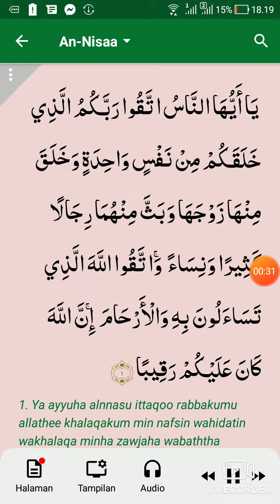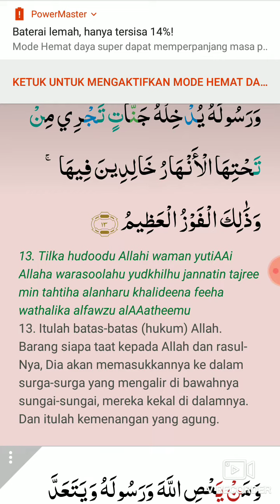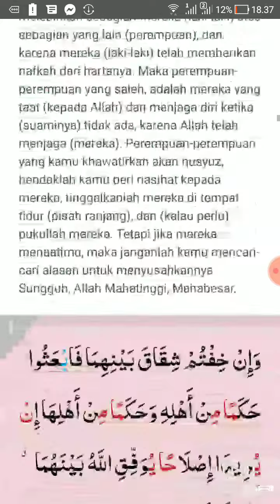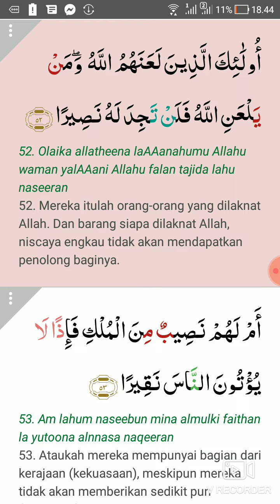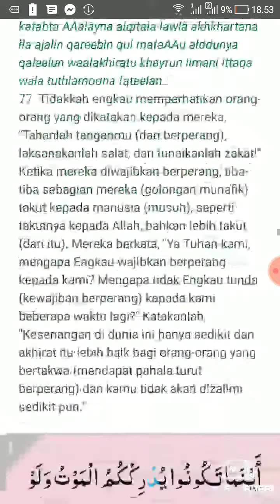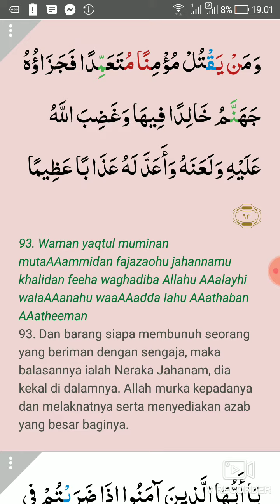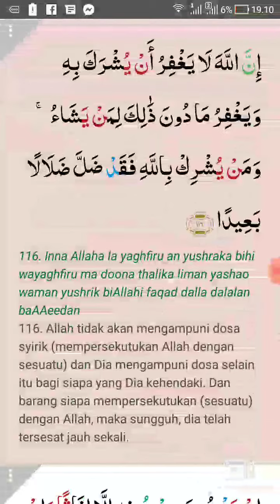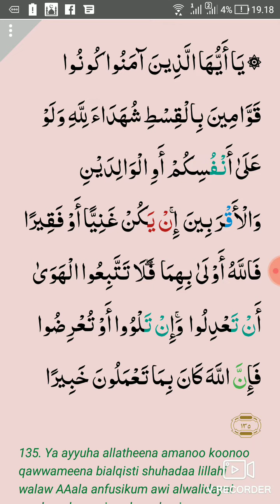Surat An Nisaa wajib anda membaca setiap hari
Yang menonton video di channel saya mengucapkan terimakasih
Semoga rezekinya di limpahkan oleh Allah Swt amiiiiin
1 Like=1000 ribu amalan Yang kita buat
1 Comments=1000 ribu kebaikan kita di dunia dan berbekal di akherat
Yang jauh Mari merapat
Yang merapat lebih semakin merapat
Social media saya